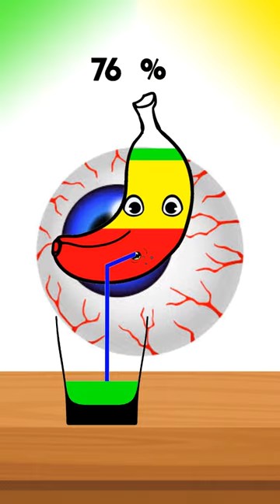banana drinks color